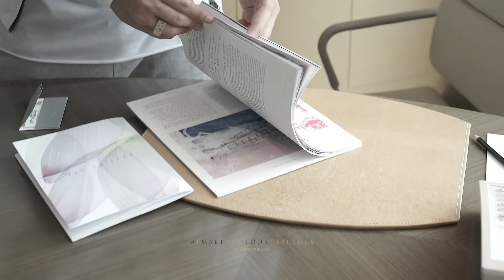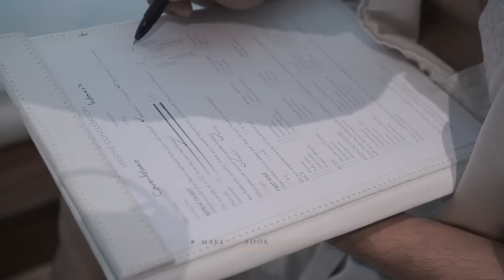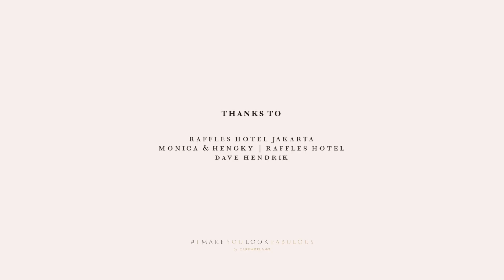IMAKEYOULOOKFABULOUS by CARENDELANO Ep. 11 Part 1 | Staycation in Raffles Hotel With Dave Hendrik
Follow my staycation at Raffles Hotel Jakarta with Dave Hendrik and dig into my thoughts about being a stylist.